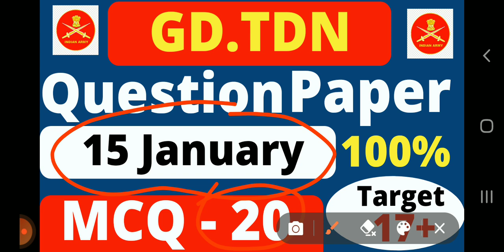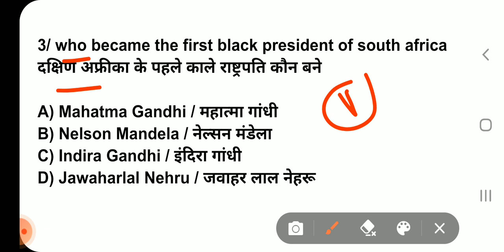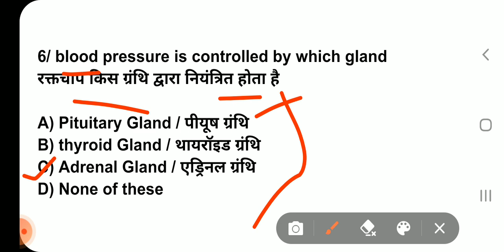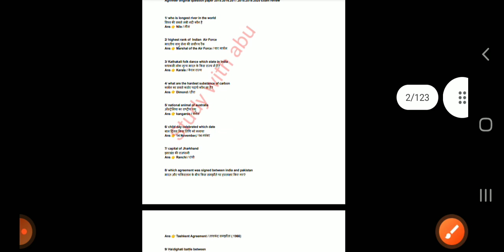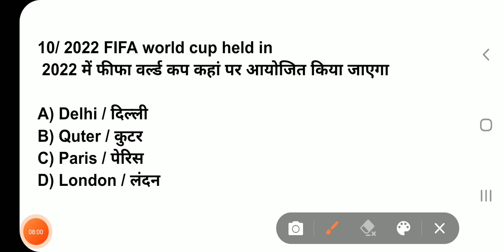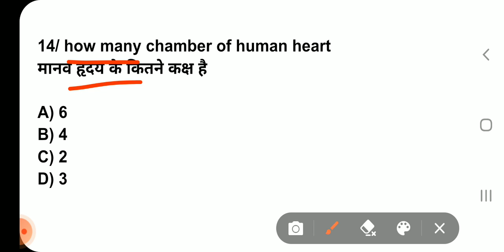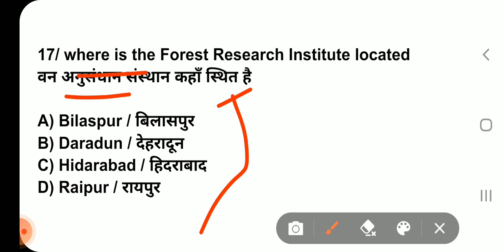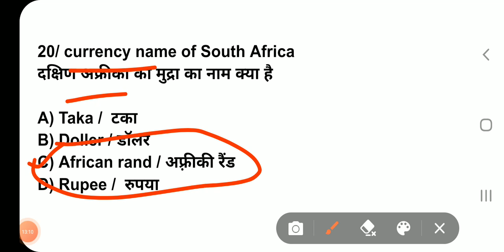15 JANUARY AGNIVEER MODEL TEST PAPER 2023 || MCQ-20 || 🔴TARGET 20/ 17+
15 JANUARY AGNIVEER MODEL TEST PAPER 2023
15 JANUARY AGNIVEER GD.TDN important Gk.Gs question paper 2022

Aro Jammu, Jamnagar, Narangi, Shimla,  Silchar, Hidarabad, Coimbatore, Secunderabad  Lucknow Most important question paper

🔺️ Agniveer GD
🔺️ Agniveer TDN
🔺️ Agniveer Clark
🔺️ Agniveer Nursing Assistant
🔺️ Agniveer Technical